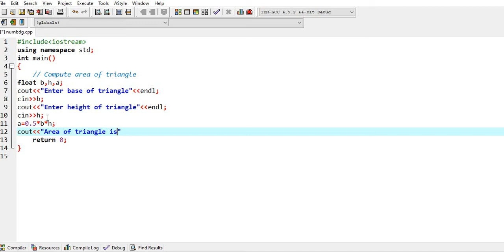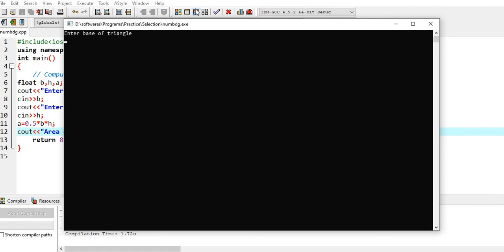Compute area of triangle || part-107